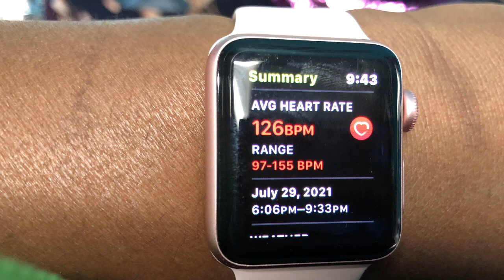Workout motivation |Get Sexy Movement Butt 🍑 and abs workout class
This Is your daily workout motivation don’t stop never quit  my Trainer Ashley Is Amazing  she also  has a YouTube channel with workouts you can do at home the playlist Is below
Her channel link is below ⬇️

Hey yallI am on a weight-loss journey I’m down 20  pounds and still losing  last year I’ve reached my heaviest weight and I’m not happy so I took control of my life and I’m back on track  I’m determined to lose 60 pounds and my tlc products Iaso detox tea Resolution drops nrg and nurtaburst are helping me keep the weight off
To purchase products my link is below